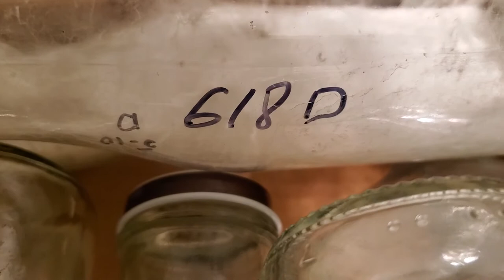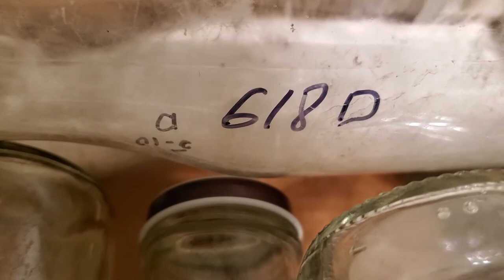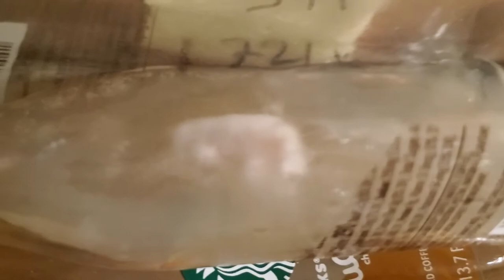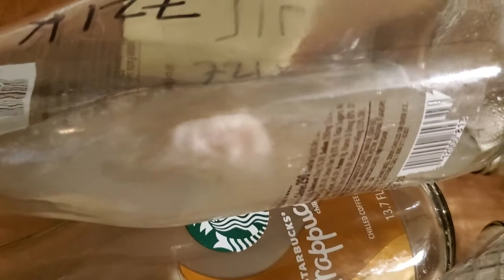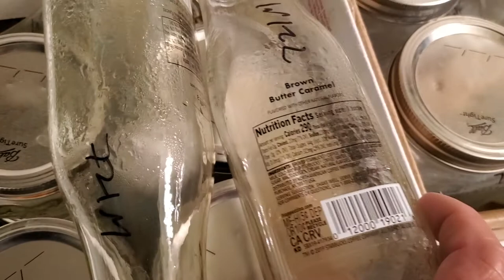Ua keeb nceb li cas thiaj li zoo coj los ua poov xab nceb.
Phoojywg thaum koj saib thoob lawm no tsaj mus qhiad rau tus txeeb koj paub os.